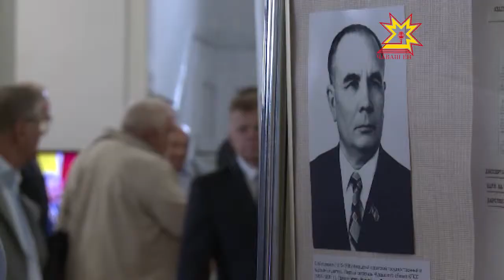Государственный Совет Чувашской Республики отметил 20-летие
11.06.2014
Сегодня Государственный Совет Чувашской Республики отмечает 20-летие. В нынешнем парламенте Чувашии работают депутаты 5 созыва. В Чувашии есть депутаты со стажем — можно сказать профессиональные парламентарии. Их трое — это Петр Краснов, Юрий Кислов и Кияметдин Мифтахудинов. Они были депутатами еще Верховного Совета ЧАССР. Есть и только избранные. Все они принимали сегодня поздравления.